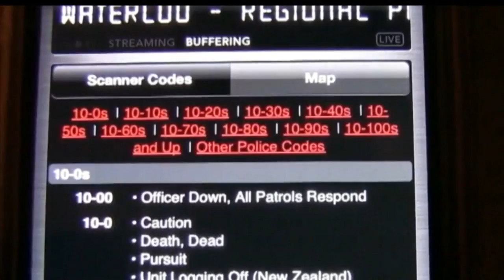Emergency alert system